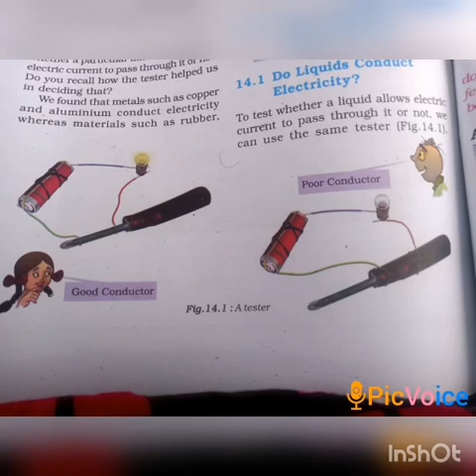SRI PARASAKTHI VIDYALAYA CBSE